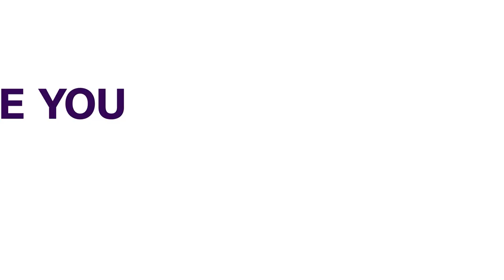Putin Signs Law That Could Keep Him In Kremlin Until 2036 | FOREIGN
Russian President Vladimir Putin has signed a law that could keep him in office in the Kremlin until 2036,

The legislation allows him to run for two more six-year terms once his current stint ends in 2024.